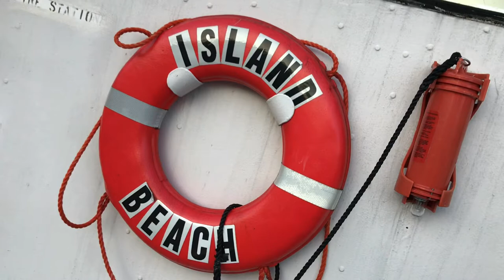Last island beach boat ride of the season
Greenwich, ct 9/20